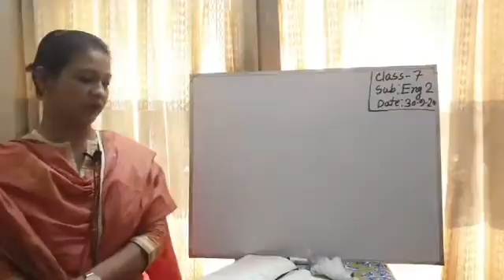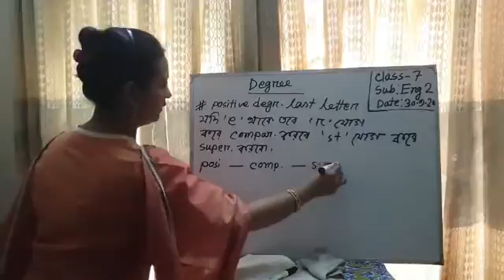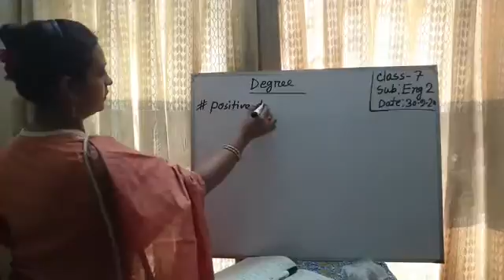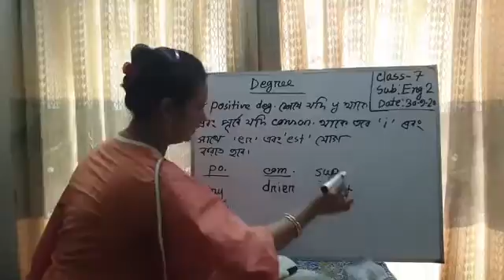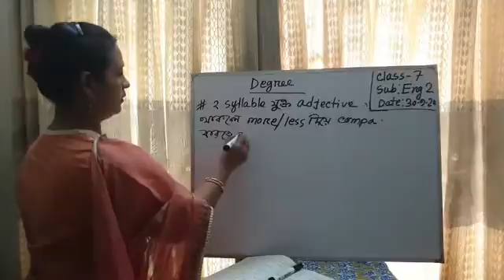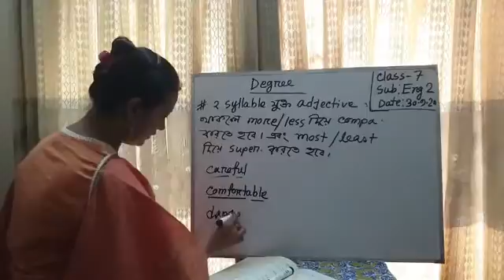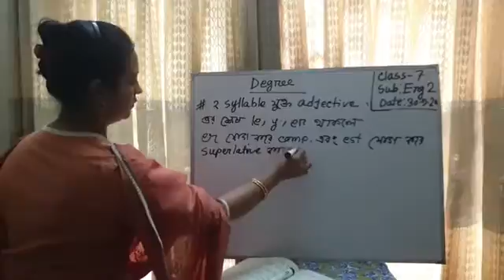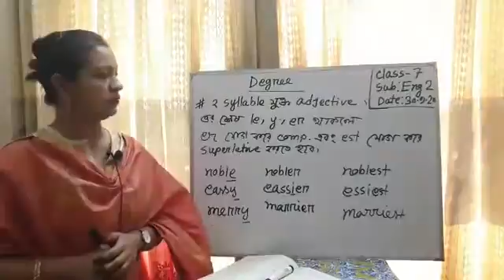Class:6,Sub:English 2nd Paper,Topic:Tense,Presented by:Khodeza Begum Poly.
Class:6,Sub:English 2nd Paper,Topic:Tense,Presented by:Khodeza Begum Poly. Assistance Teacher (In English)  National College School Section,  Dhaka.